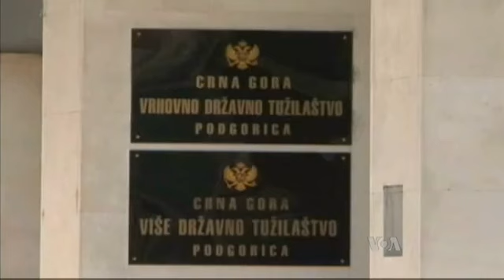Ko će formirati vlast u Podgorici?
Đukanovićevom DPS-u za vlast u Podgorici nedostaje jedan mandat, a u opoziciji ima onih koji se nadaju da bi zajedničkim snagama mogli skloniti DPS sa vlasti.